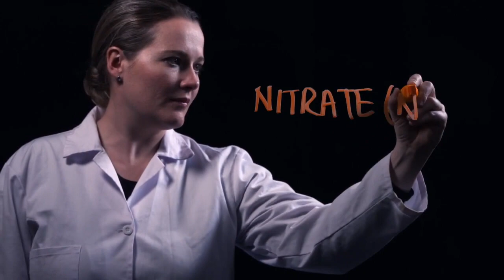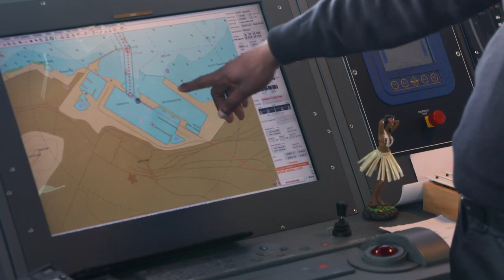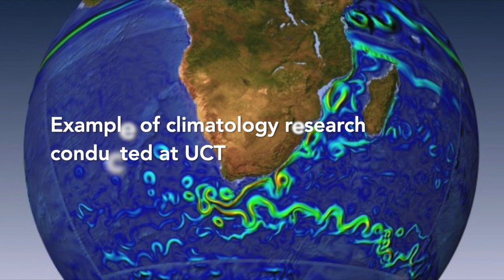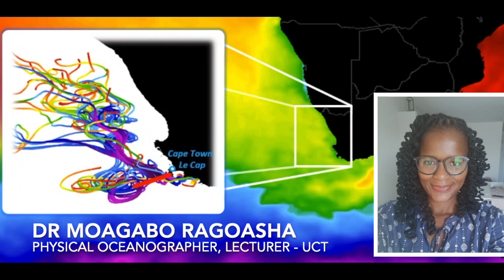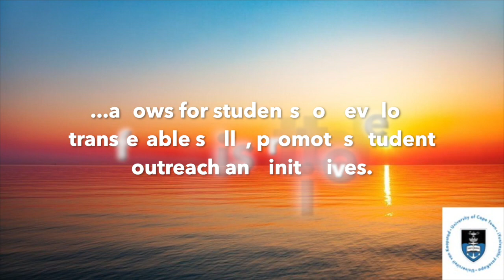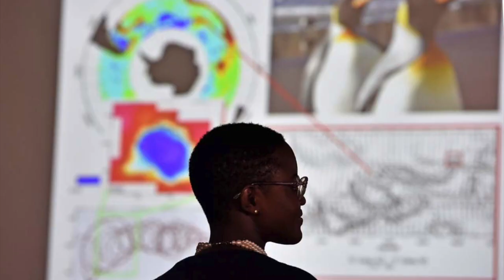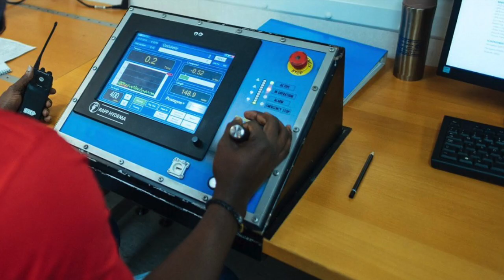Welcome to Oceanography at UCT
Find out about what Oceanography at UCT entails